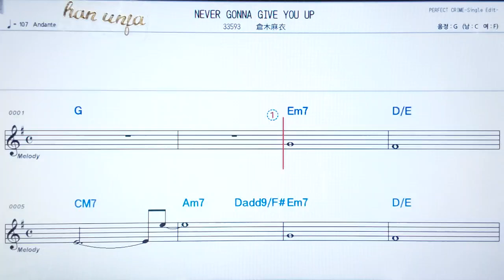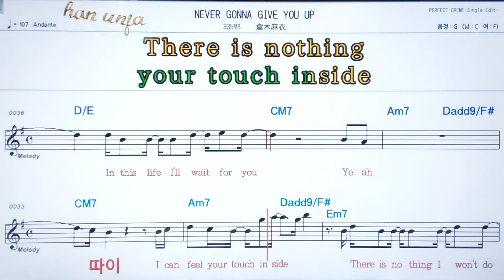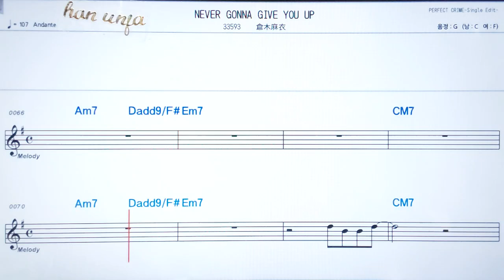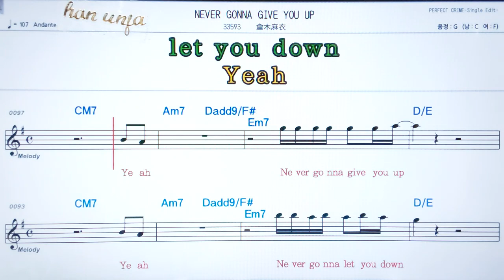💖Never gonna give you up/쿠리키마이 ✌カラオケ.日本の曲( 한글 발음)악보, 코드 ,Karaoke*카라오케 반주